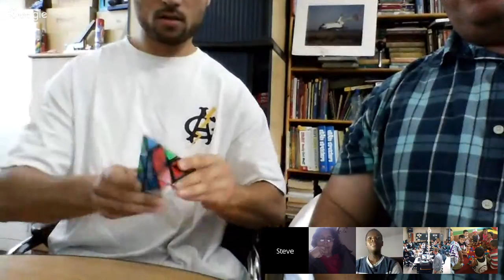Living Maths Interview with Anthony Brooks